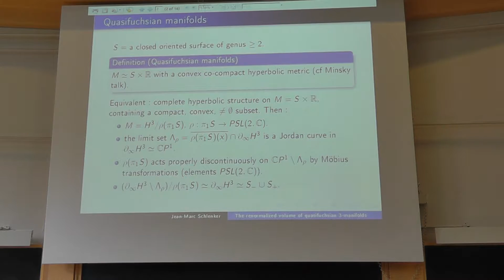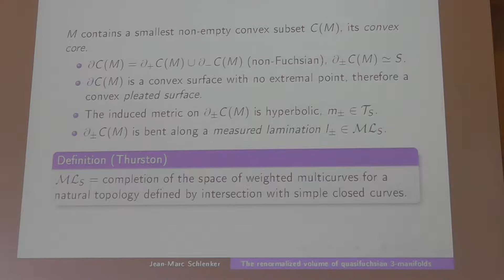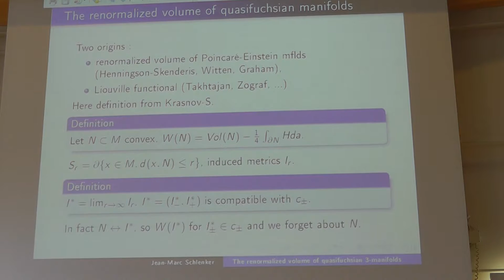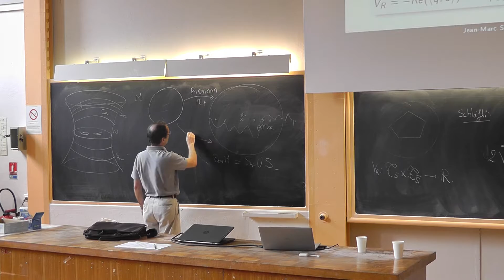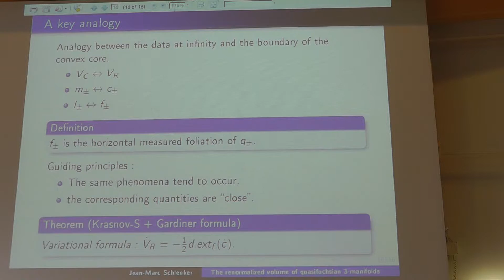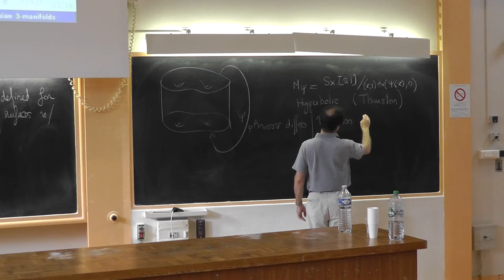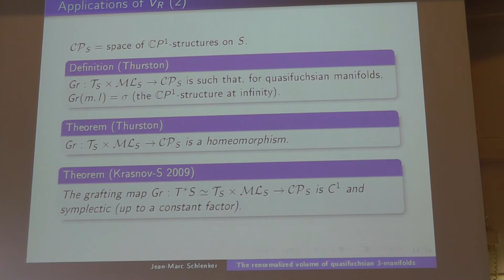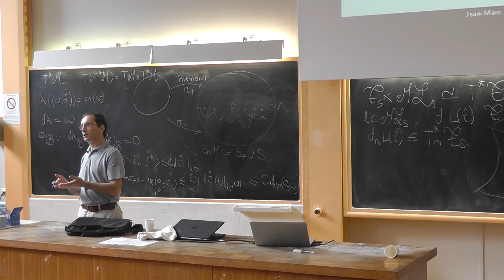Jean-Marc Schlenker at Bonahon Conference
“The renormalized volume of quasifuchsian manifolds”
Quasifuchsian hyperbolic manifolds have infinite volume, but they have a well-defined "renormalized" volume, closely related to the Liouville functional. It has interesting "analytic" properties, in particular it provides a Kähler potential for the Weil-Petersson metric of the boundary at infinity, but also interesting "coarse" properties since it differs by at most additive constants from the volume of the convex core, and therefore from the Weil-Petersson distance between the conformal structures at infinity. We will survey the construction and main properties of this renormalized volume, as well as some recent applications.